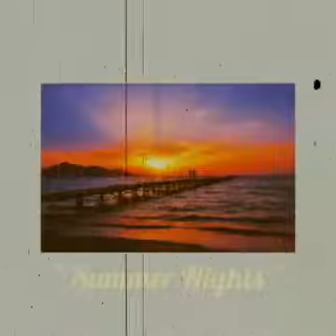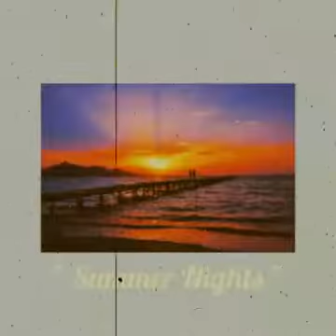Big Skitz ft Jimi Inphinity - Summer Nights